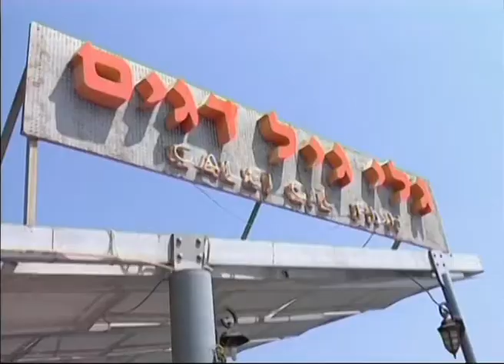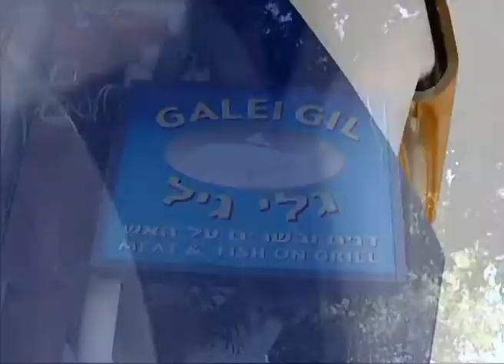MISAADA BE TVERIA